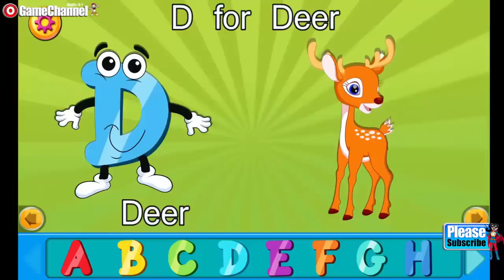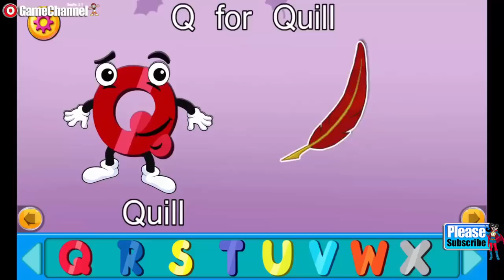ABC Song Kids Nursery Rhymes "Educational Education Games" Android Gameplay Video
Learn lot of new words for each and every alphabet from A-Z from this educational toddler game. Learn the alphabet first and then learn to pronounce them after that you will learn lot of different words for each and every alphabet.